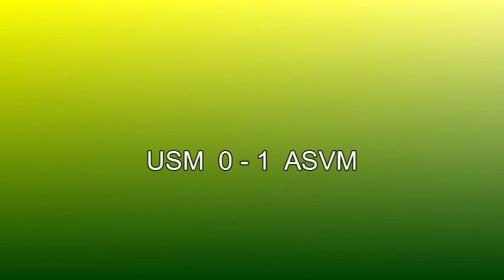USM - ASVM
Coupe Xavier Bouvier US Montmeyran/AS Véore Montoison
le dimanche 03/09/17 à Montmeyran